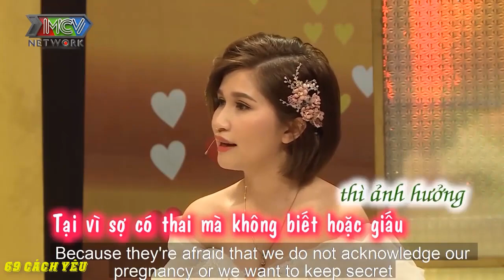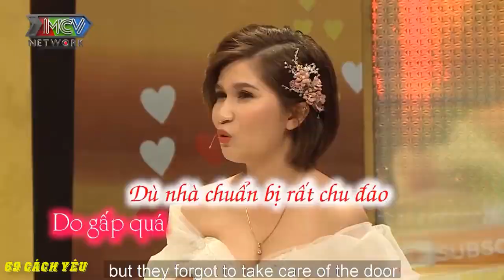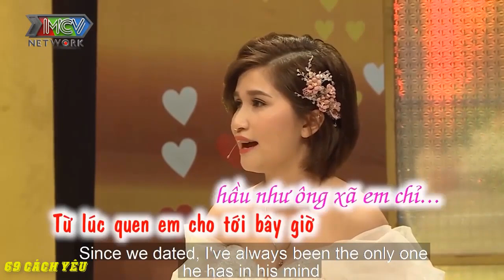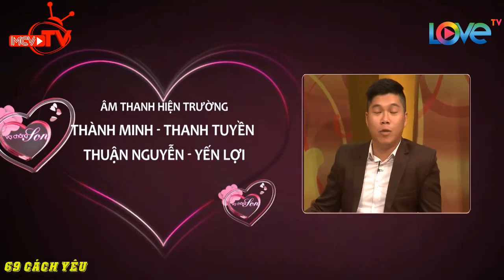[VCS - NONSTOP] CHỊ VỢ CĂNG THẲNG - LA Ó VÀO ĐÊM TÂN HÔN làm ANH CHỒNG NGƠ NGÁC | 69 CÁCH YÊU